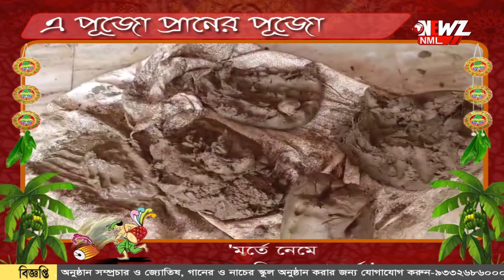'মর্তে নেমে বন্দুক ধরেছিলেন মা দুর্গা'। এখনো সেই বিশ্বাসে গুলি চালানো হয় এই পূজাতে।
'মর্তে নেমে বন্দুক ধরেছিলেন মা দুর্গা'। এখনো সেই বিশ্বাসে গুলি চালানো হয় এই পূজাতে। ১৫০ বছর ধরে এটাই নিয়ম বারুইপুরের সর্দার পরিবারে।